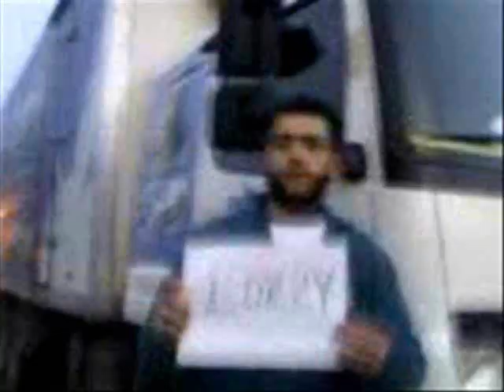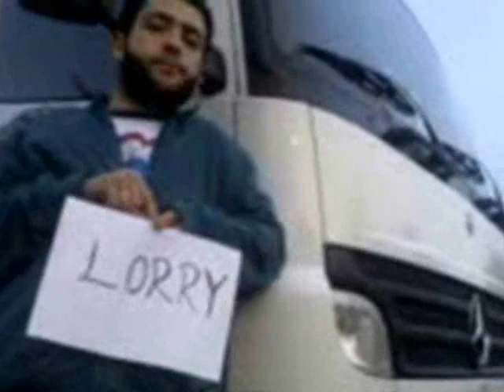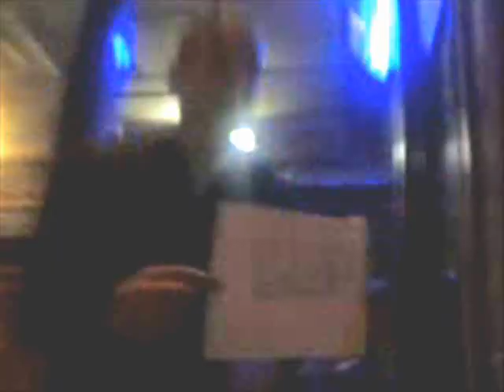çankırı-çorum-ordu-trabzon-vehicles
an english assigment showing how to teach vehicles to beginners in english